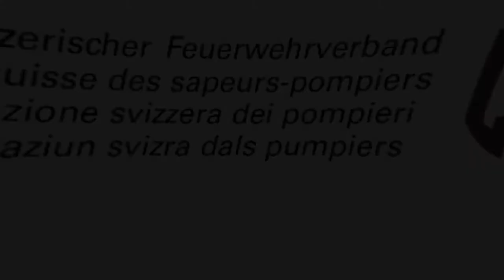Baloise Car Crash Test: Was tun, wenn ein Elektroauto verunfallt?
In einem simulierten Autounfall hat die Baloise in Kooperation mit dem Dynamic Test Center, dem Schweizerischen Feuerwehrverband (SFV) und der Auto Strassenhilfe Schweiz (ASS) die Folgen eines Elektroautomobil-Unfalls vorgeführt. Insbesondere in der Rettungskette weicht das Vorgehen der hinzugezogenen Kräfte bei Unfällen mit Elektrofahrzeugen von Fahrzeugen mit Benzin- oder Dieselmotoren ab. Im Video wird der Versuch dargestellt und dokumentiert.